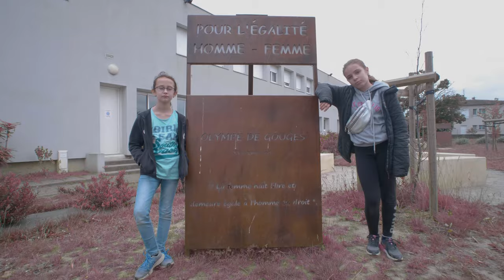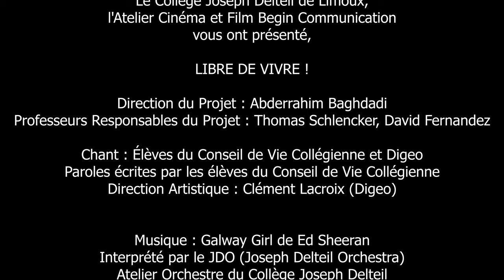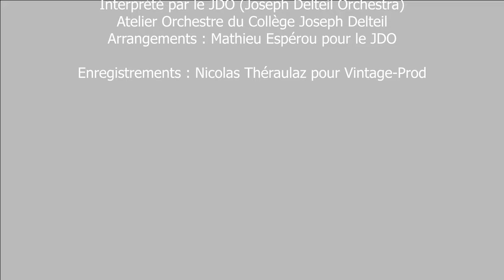"Libre de vivre! " - Le Collège J.Delteil de Limoux contre les discriminations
L'année scolaire 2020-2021 clôture 5 ans de formidables projets sur la thématique du "Vivre Ensemble" sous la direction de Mr Baghdadi avec l'adhésion de toute la communauté éducative du Collège. Ce clip, point d'orgue de cette période, reprend grâce aux images de l'Atelier Cinéma  et Film Begin Communication, les éléments les plus visibles et marquants de ce travail sur la lutte contre les discriminations.

"Libre de vivre! " - Le Collège J.Delteil crie haut et fort son refus de toute forme de discrimination.

Voici en musique le message du Collège Delteil, sur un remix de Galway Girl de Ed Sheeran interprété par le JDO (Joseph Delteil Orchestra), arrangements de Mathieu Espérou, enregistrement Nicolas Théraulaz, paroles écrites et chantées par les élèves du Conseil de Vie Collégienne (CVC) avec l'expertise bienveillante de Clément Lacroix, le rappeur Montpelliérain Digeo.

Direction du projet: Abderrahim Baghdadi
Professeurs responsables du projet: Thomas Schlenker, David Fernandez